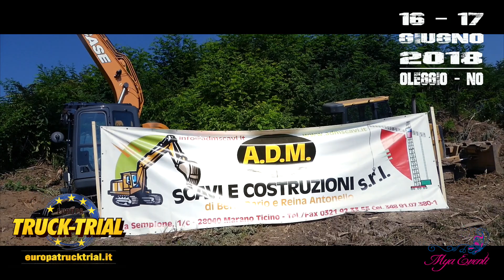ETT 2018 Oleggio ITA "day1"